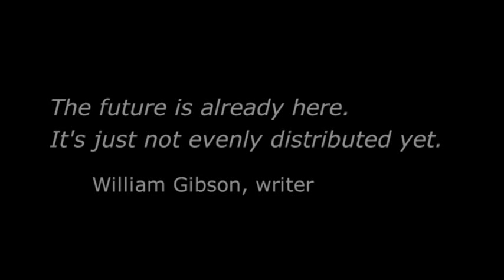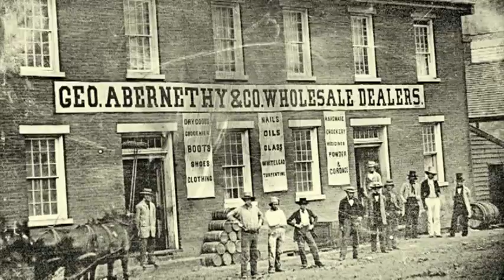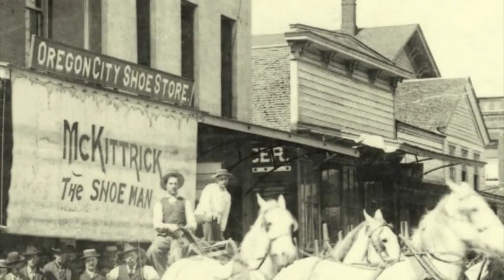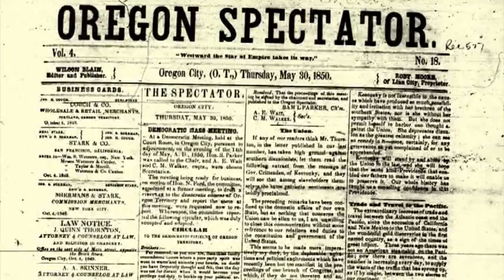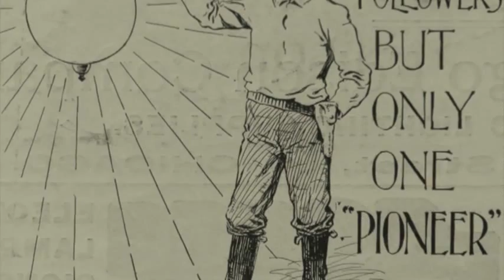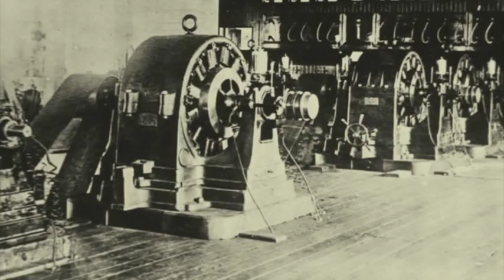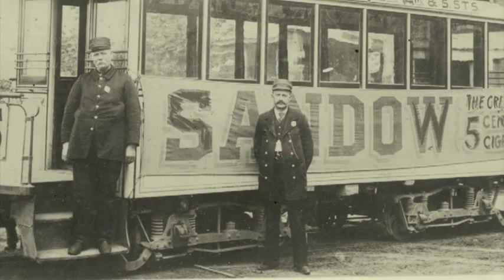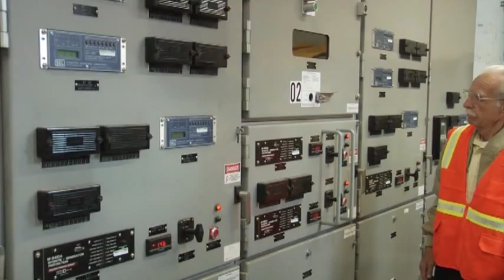Willamette Falls: Where the Future Began (Part 1)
Presented by Portland General Electric and NarrativeLab, this video is about the history of the Willamette Falls and the surrounding area.